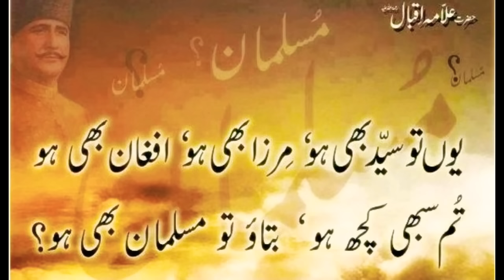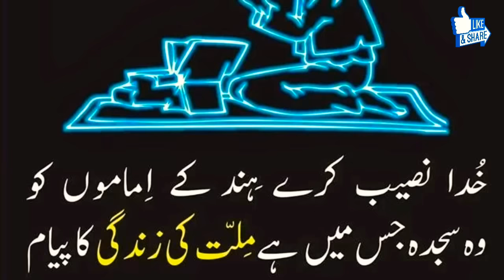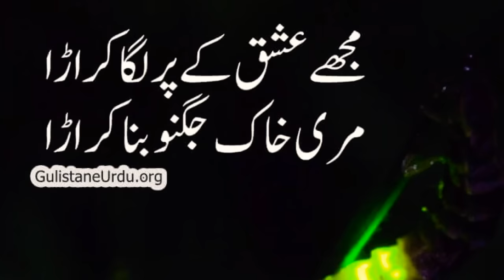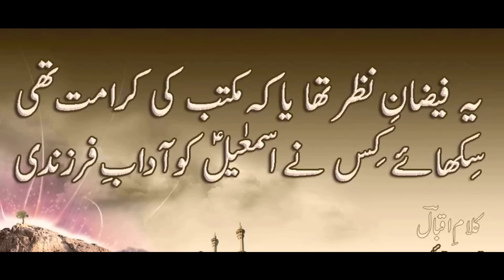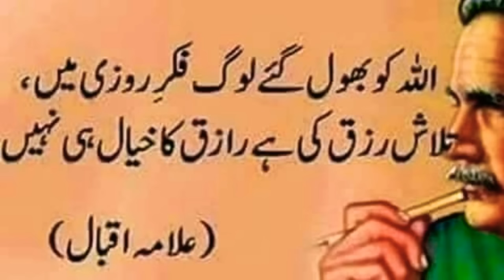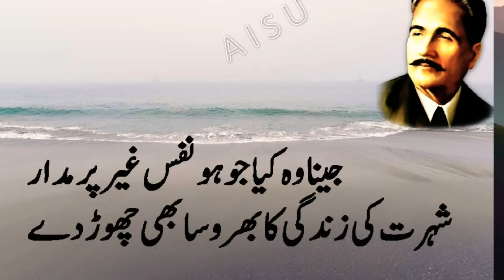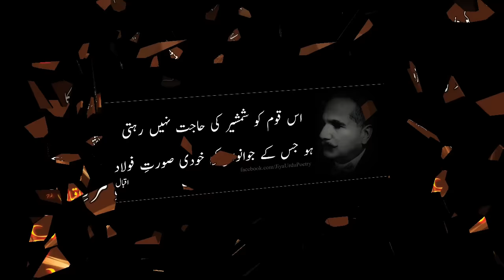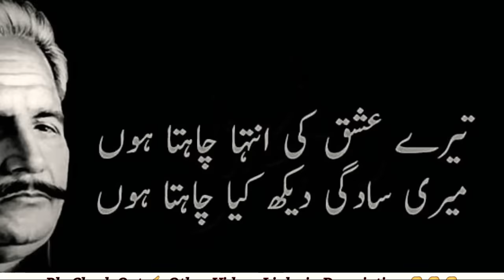Allama Iqbal Shayari | Best 2 Line Poitry of Allama iqbal | iqbal quotes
Your Queries -

allama iqbal
allama igbal poetry
allama iqbal shayari
allama iqbal naat

poetry of allama iqbal in english
poetry of allama iqbal in urdu about students
poetry of allama khadim hussain rizvi
poetry of allama iqbal in urdu about education
poetry of allama iqbal in urdu shikwa jawab e
shikwa
poetry of allama iqbal in urdu status
poetry of allama iqbal about hazrat
muhammad
poetry of allama iqbal in urdu by khadim
hussain rizvi

poetry of allama igbal
shikwa
muhammad
hussain rizvi
poetry of alama iqbal in urdu about pakistan

shayari of allama iqbal in urdu
allama iqbal shayari in urdu lyrics
shayari allama iqbal urdu sher